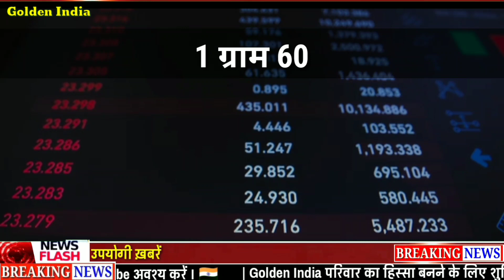sone chandi ke bhav me chappar faad giravat, gold silver khridna sasta hua, aaj ka fresh rate,Golden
Voice over :- Mahendra Mali
Video editing :- Prince Mali
Audio Mixing :- Dimple Jain